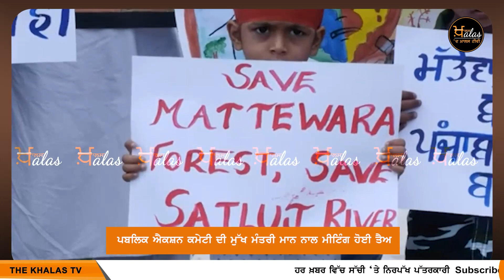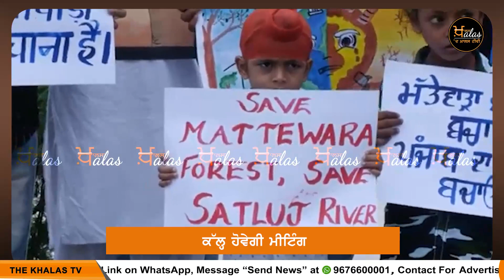Mattewara Jungle ਤੋਂ ਵੱਡੀ ਖ਼ਬਰ | The Khalas Tv